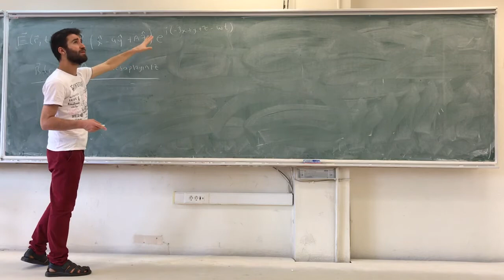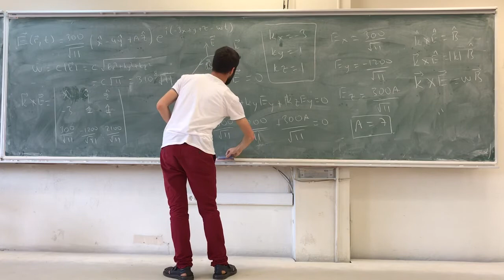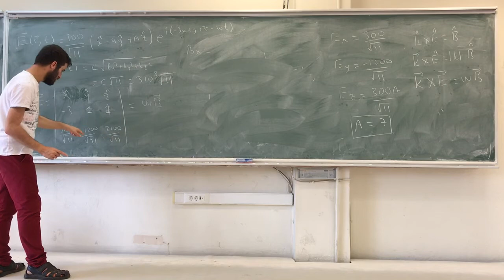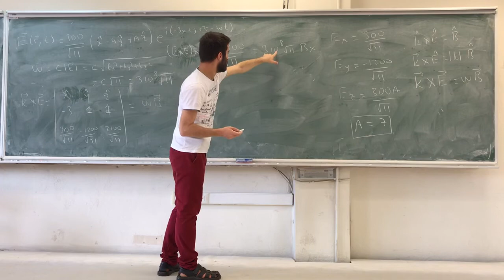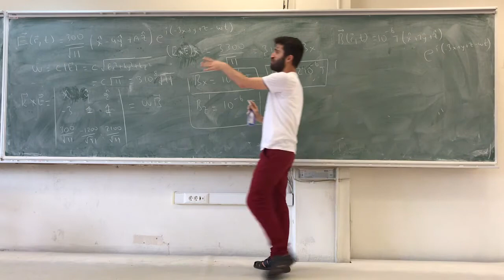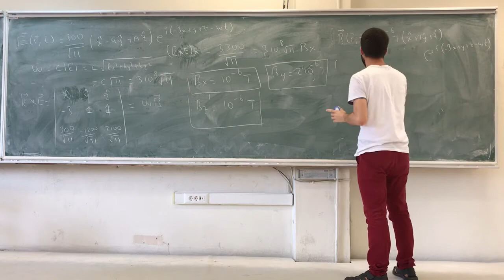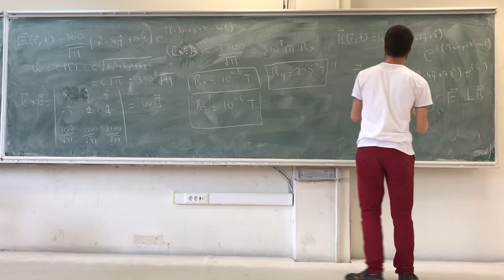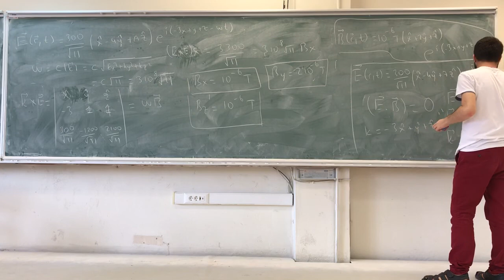PHYS202 Elektromanyetik Dalgalar 4